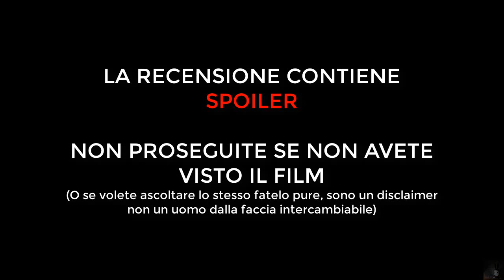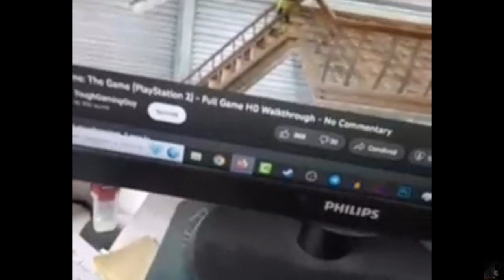[Recensione/163][Maratona Laika N°1] - Coraline e la porta magica (2009)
Oggi parliamo di un film che reputo a man bassa uno dei migliori film d'animazione in assoluto.
Comunque ho rivisto la scena a rallentatore e confermo: la seconda volta che entra nell'altro mondo, Coraline insegue 3 topi, quando varcano la porta se ne vedono 4, e quando Coraline apre la porta sono di nuovo 3. Essermene accorto da bambino mi sento un chaddone enorme.